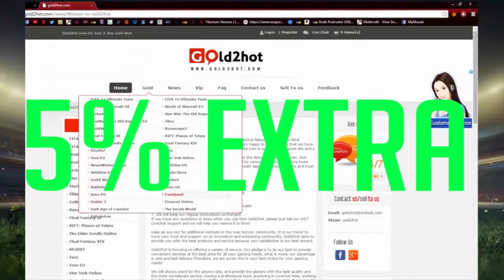FIFA 15 | BPL SQUAD BUILDER and GAMEPLAY |Ultimate Team | BY J2DK POZDE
Hi Guys,

this is a squad builder by J2DK POZDE and his commentary on the gameplay ;)

Thx for commenting and liking

J2DK CREW